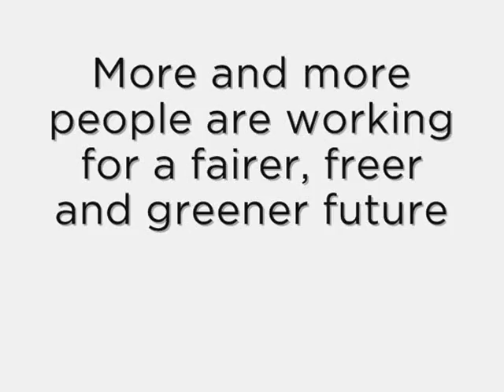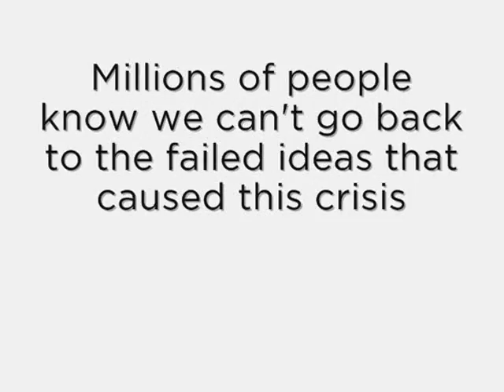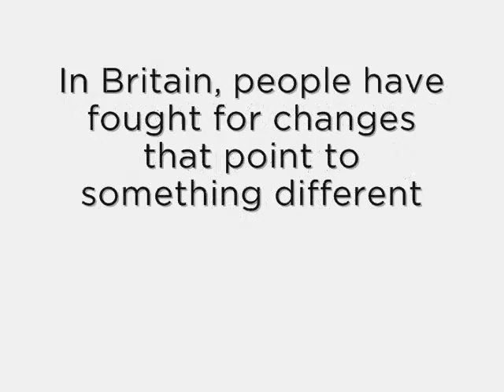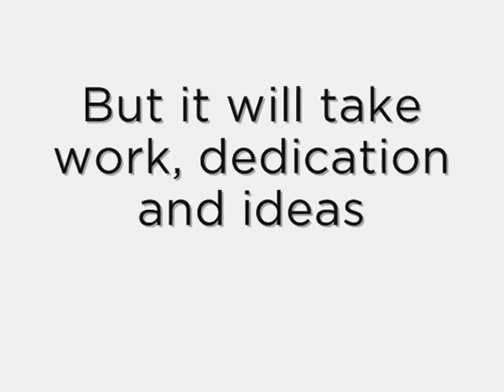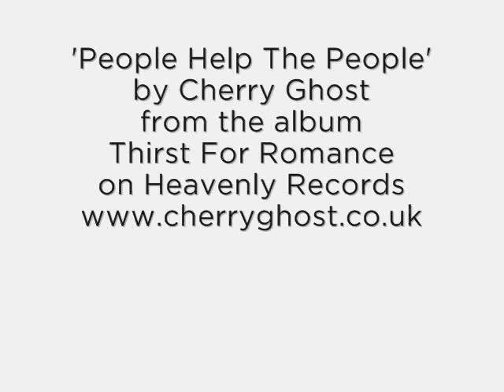No Turning Back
A short film from the centre-left pressure group Compass